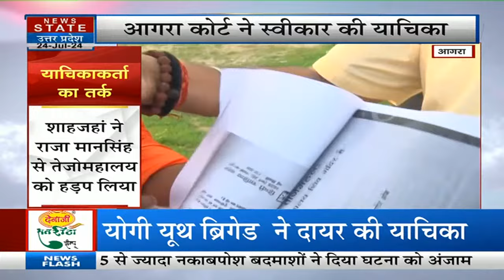Taj Mahal Controversy: Sawan में Taj Mahal में जलाभिषेक की उठी मांग, Court ने स्वीकार की याचिका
News State Live TV: Union Budget 2024 | Nepal Plane Crash | Delhi-NCR Rain Alert |Parliament Session

News State is a 24-hour Hindi news channel that caters in addition to National coverage, regional coverages too. We have regional channels like News State Uttar Pradesh/Uttarakhand and News State Madhya Pradesh/Chhattisgarh. In terms of TRP News State UP/UK is number one channel in the northern India region. No other channel is in competition with our channel. It is because we give trustworthy and quick news. News State is a preferred channel by an audience which favors high quality programming and news.
Only Channel in the region that caters for the regional demand in such a way that it has become favorite channel of the audience.

News State Apps डाउनलोड करें:
Download Android and iOS Apps for more updates: